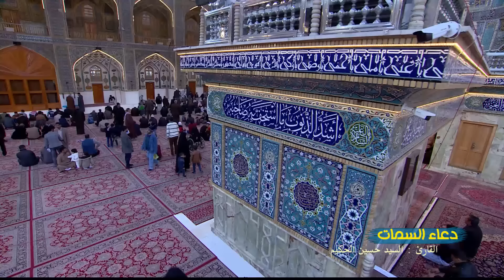دعاء السمات || القارئ السيد حسين الحكيم || العتبة العلوية المقدسة